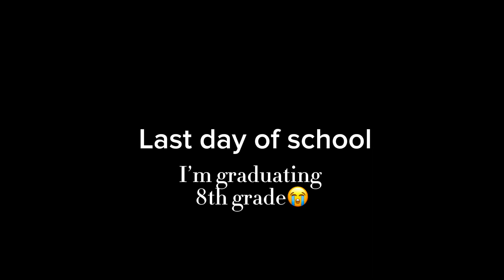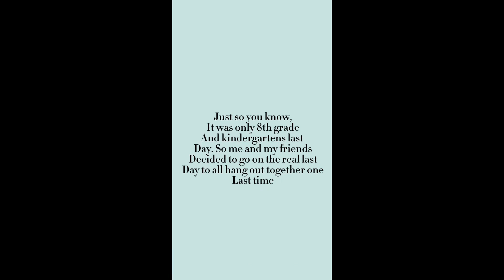Last days of 8th grade🫶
All will be lots of very good memories🫶